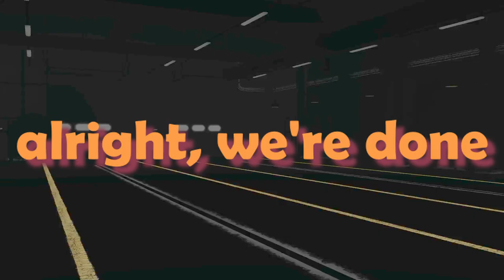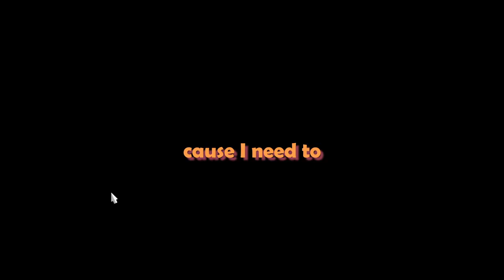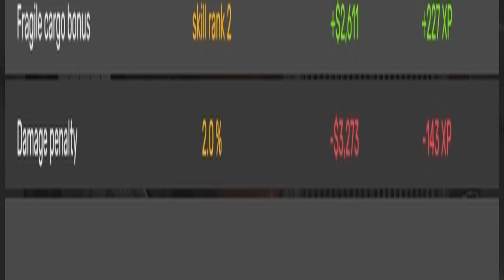my prescription is too high to be going 30 over the speed limit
next time the Peterbilt Pole WILL be eliminated